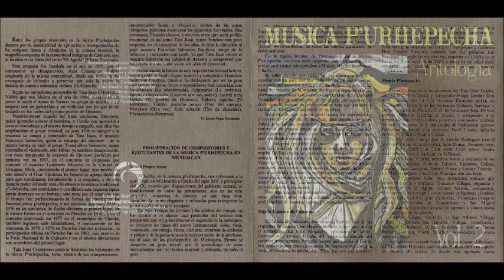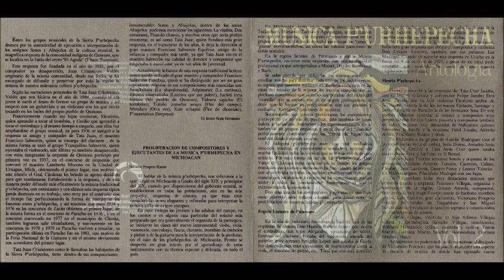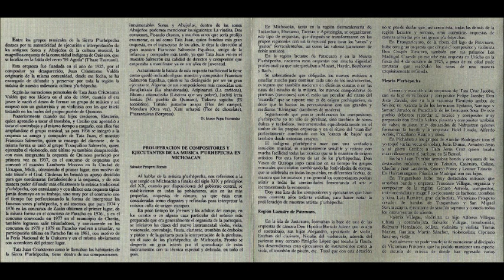Orquesta de Quinceo Música P'urhépecha) - Male Tomasita